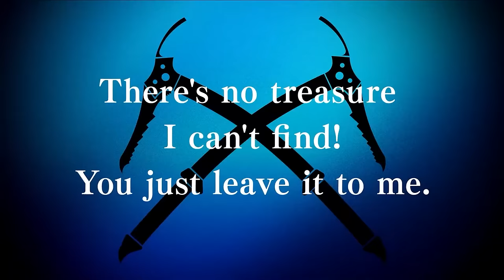TOP 20 Amazing Upcoming Action 2D METROIDVANIA Games 2022 & Beyond | PS5, XSX, PS4, XB1, PC, Switch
Top Upcoming Metroidvania games 2022 & 2023 - New Amazing 2D Upcoming Games 2022 - Best Upcoming Metroidvania Games 2022 & Beyond